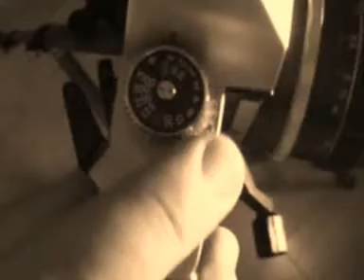Shutterbug ebook trailer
A trailer advertising Shutterbug by Daniel I Russell.